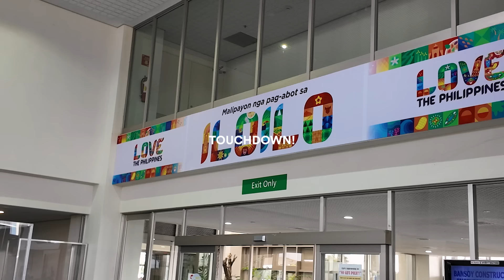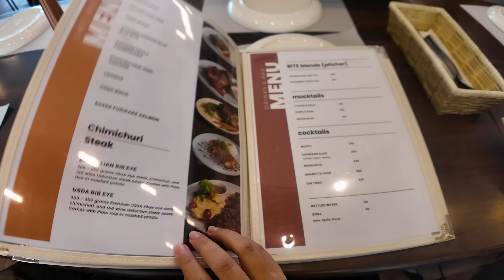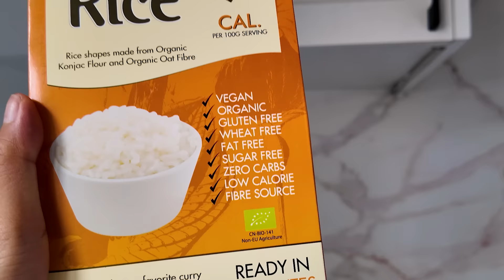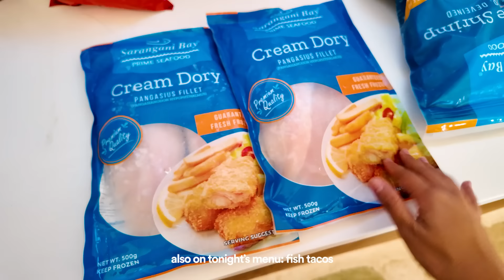Vlog: Iloilo + Guimaras Getaway W/ CoKoro fam! | Laureen Uy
Cams planned a surprise trip for Joni's 40th birthday and it was a success! Happy watching!